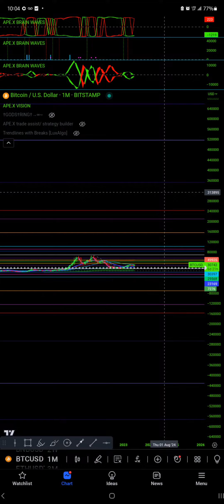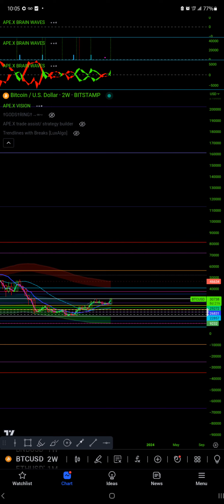official extension of bitcoin bullmarket to the Moooooon